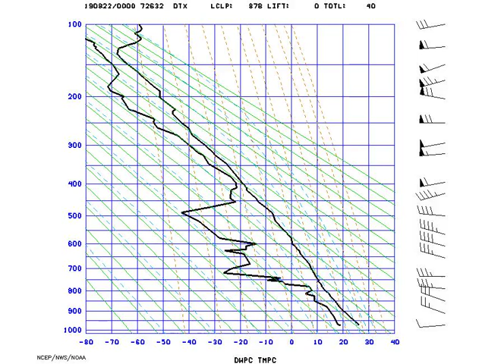AMS_StuveDetroit_2019-08-22